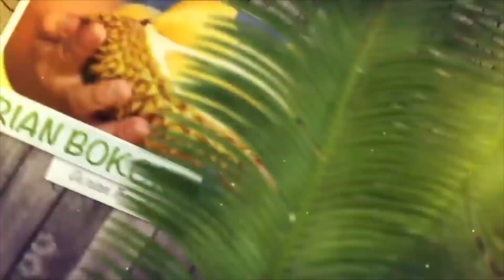DURIAN D14 DURIAN PULAU KUNDUR YANG KUNING MENYALA